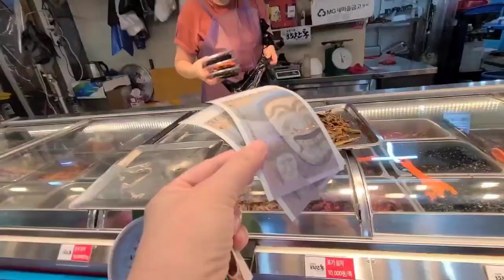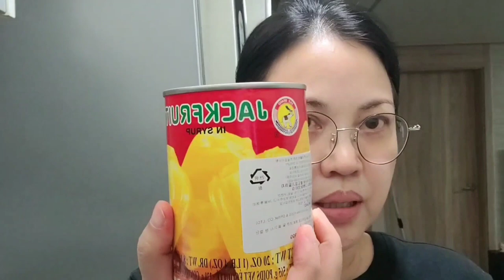TARA SA PALENGKE |GIFT CERTIFICATE 🇰🇷